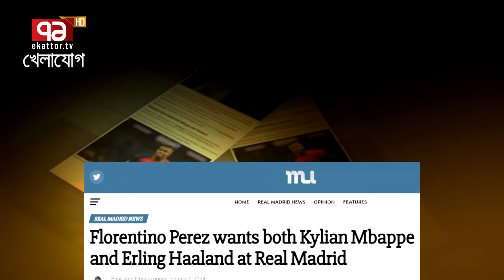এমবাপেকে সাতদিনের আলটিমেটাম! নচেৎ রিয়ালের দরজা বন্ধ হবে আজীবনের জন্য!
এমবাপেকে সাতদিনের আলটিমেটাম!
নচেৎ রিয়ালের দরজা বন্ধ হবে আজীবনের জন্য!

Bangabandhu Satellite Parameter:
Satellite: BS1
Orbital Position: 119.1 ͦ  East
Polarization: Horizontal
Frequency: 4600MHz
Modulation: 8PSK
FEC: 2/3
Symbol Rate: 30,000
DVB-S2